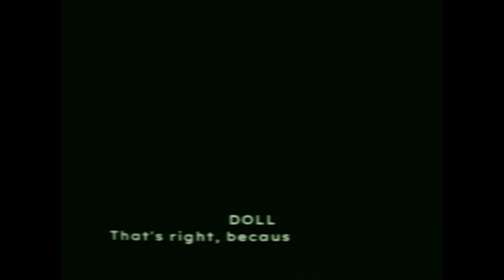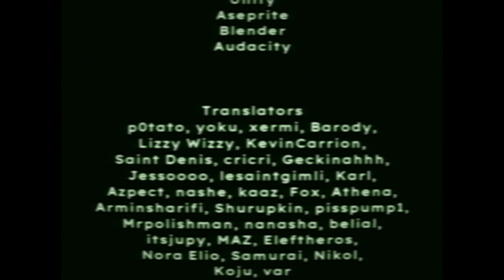The Best Twist In A VHS Horror Game | Bad Parenting 1: Mr. Red Face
The twist and everything was reeeeeeeeeally good bro I can't actually think how this developer thought about it so well